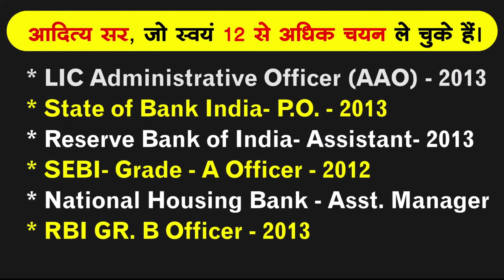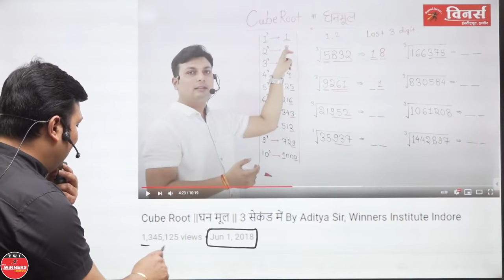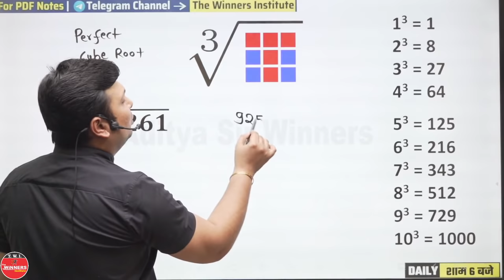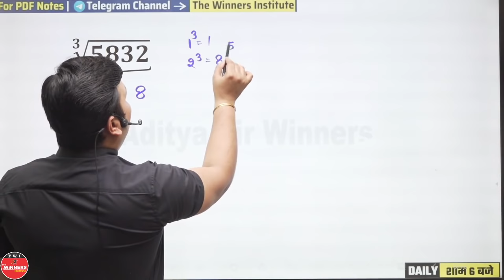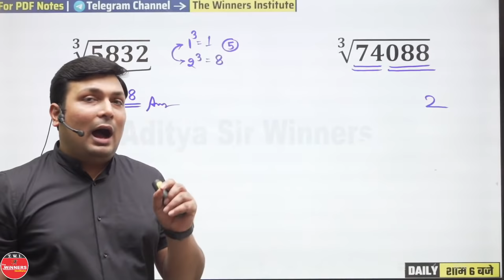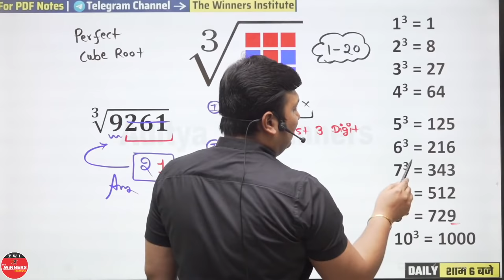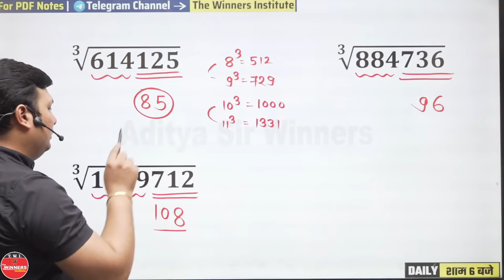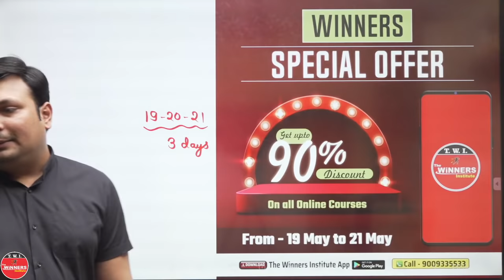CUBE ROOT| Cube Root TRICK | Cube root By Aditya Sir | Maths By Aditya Sir | cube root formula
आदित्य पटेल सर के साथ जुड़े  सोशल मीडिया पर